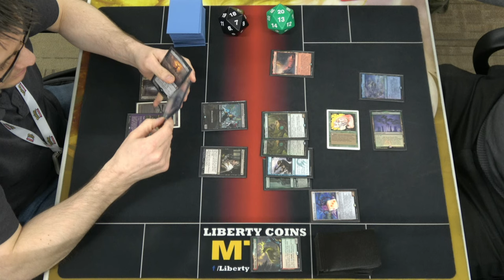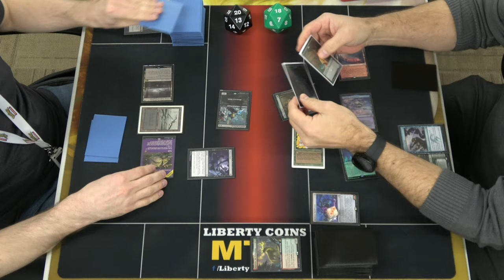Monoblack Control ⚫ vs Temur Vehicles 🔴🔵🟢 | Pioneer 03-01-24 | Round 1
Open Discord.